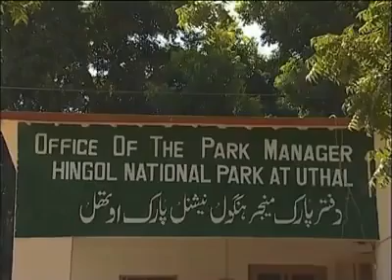Hangol National Park in Pakistan and Dying Ibex Goats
Ibex goats are very rare and due to draughts their population across Pakistan is getting dangerously low. Other reasons include off season hunt of Ibex goats for meat and horns. Horns of Ibex goats are used for making jewelry, knifes and beautiful ornaments for men and women alike.